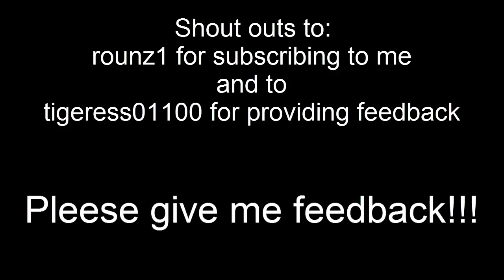Nancy drew -- The deadly device -- Blind playthrough -- Part 05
Also my brother is playing the game blind as well, so you can see him